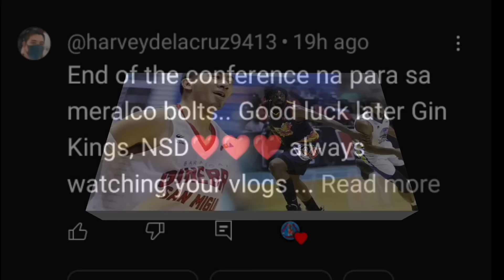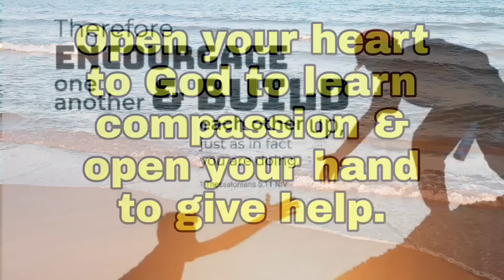GINEBRA WINALIS NA ANG MERALCO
GINEBRA WINALIS NA ANG MERALCO. Isa itong sweet revenge para sa Ginebra nang talunin nila nang tatkong sunod ang Bolts. Naipaghiganti na ng Gin Kings ang pagkatalo nila sa Meralconsa Semifinals ng All-Filipino Conference.

Naghihintay ngayon ang Ginebrabkung sino ang makakalaban sa Semis.